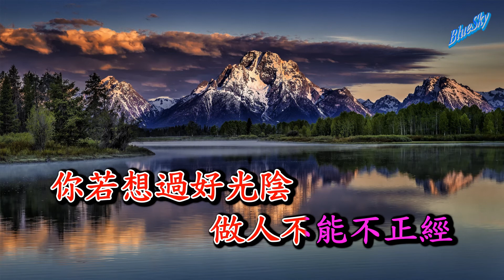家家有本難諗的經.